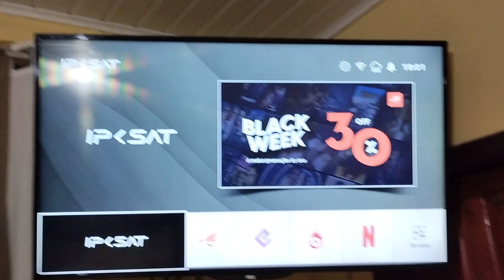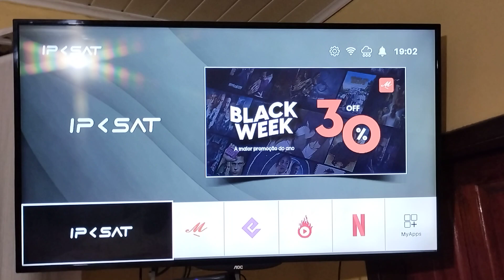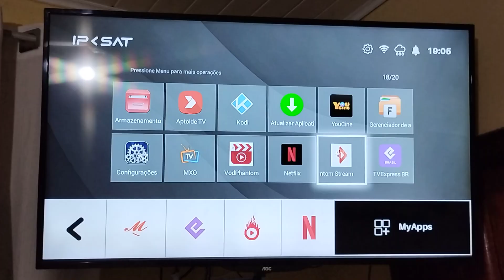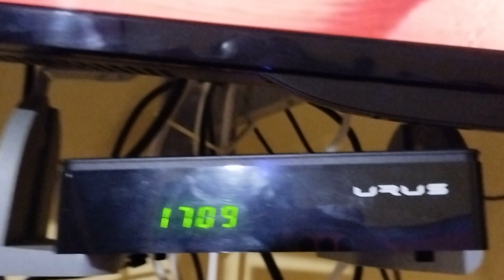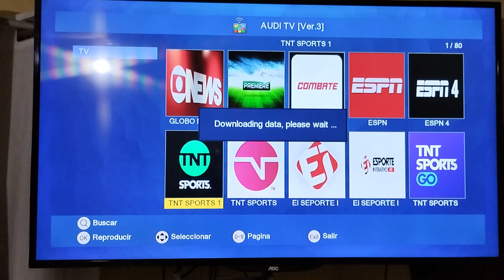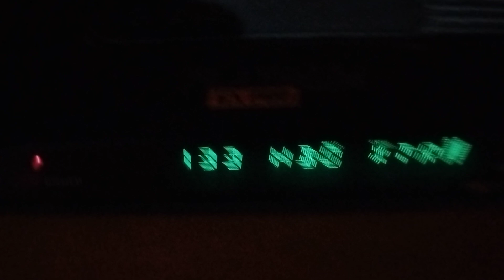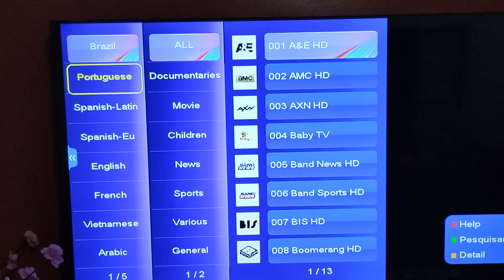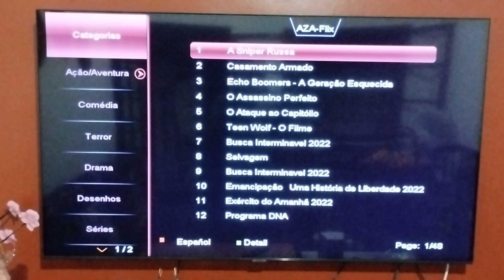Fim Do Tv Box // Confirmado